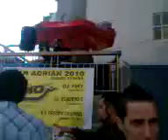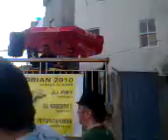Terraza Leño - Fiestas de San Adrian 2010 (Malpica)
9 de la mañana, la fiesta sigue